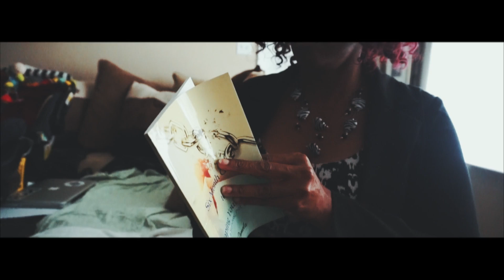Six Month Guide To Escaping Your Abuser Commercial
Pamela Bryant is a domestic abuse survivor, who out of a very abusive marriage over 19 years ago has pushed forward and never turned back. Since that she has ran a succesful Woman's group called Phenomenal Sisters of Strength with her sister for two and half years, helping women achive and overcome a variety of negative situations. She also volunteers when she can with various organizations that caters to domestic abuse victims. Since leave her fisrt marriage she has achieved her MBA in Business and plans to continue her life quest of helping victims of dometic violence get out and turn thier lives around.